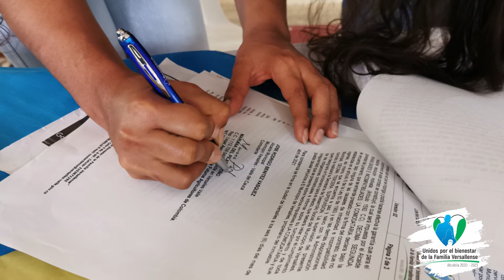ENTREGA DE TERRENO A LA A.F.A ASOCIACIÓN DE FUTUROS AGRICULTORES DE VERSALLES VALLE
Desde la Administración Municipal queremos buscar más posibilidades para los jóvenes y es muy oportuno e importante, que haya un grupo organizado como la AFA Asociación de Futuros Agricultores de Colombia, el cual se le hace entrega en estos terrenos.